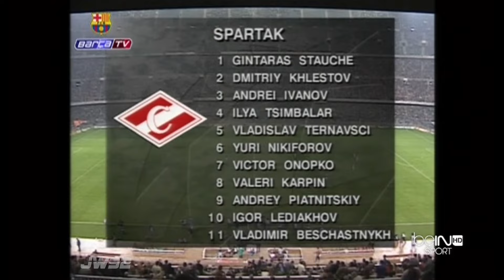1994.03.16 Barcelona 5 - Spartak Moscow 1 (Full Match 60fps - 1993-94 Champions League)